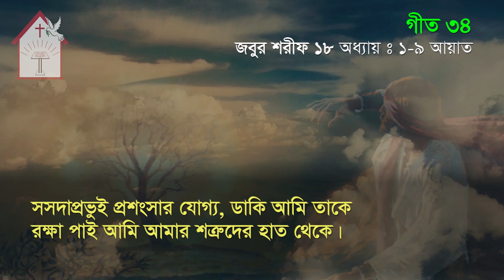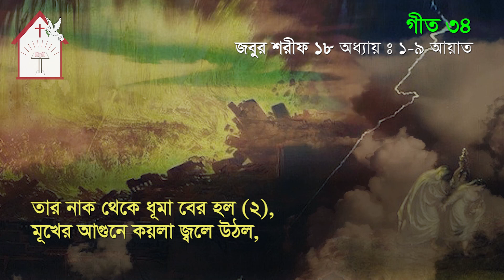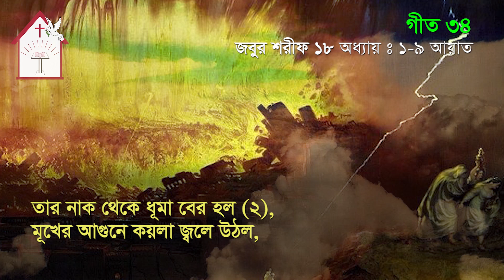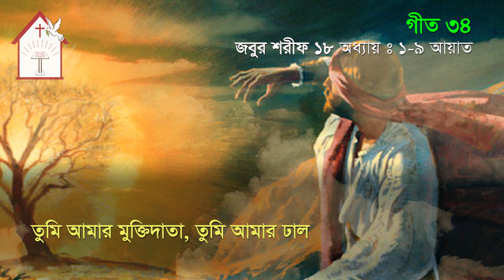হে খোদা তুমি আমার বল | জবুর শরীফ | Psalm song | ঈসায়ী গান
গীত ৩৪ |   Song 34
হে খোদা তুমি আমার বল  | Chokher monir moto tumi | @IsaeChurch

Psalm chapter 18: 1-9 | জবুর শরীফ ১৮: ১-৯ আয়াত
 জবুর শরীফ | Psalm song |  ঈসায়ী গান

গানের কথাঃ
১-২ হে খোদা, তুমি আমার বল(২), তোমাকে আমি ভালোবাসি,
তুমি আমার উচু পাহাড়, তুমি আমার দুর্গ,
(হায়রে) তুমি আমার মুক্তিদাতা, তুমি আমার ঢাল,
তুমি আমার রক্ষাকারী শিং (২), তুমি আমার আশ্রয়।

১।৩সসদাপ্রভুই প্রশংসার যোগ্য, ডাকি আমি তাকে
রক্ষা পাই আমি আমার শত্রুদের হাত থেকে। (২)
৪ বাঁধা পড়ে ছিলাম আমি (২), মুত্যুর দড়িতে
ধংসের স্রোতে আমি গেলাম তলায়ে,
৫ কবরের দড়িতে আমি বাঁধা পড়েছিলাম,
আমার জন্য পাতা হয়েছিল মৃত্যুর ফাঁদ।
তুমি আমার উচু পাহাড় (২), তুমি আমার দুর্গ,
(হায়রে) তুমি আমার মুক্তিদাতা, তুমি আমার ঢাল (২)।

২। ৬ সেই বিপদে আমি ডাকলাম প্রভুকে,
 চোখের জলে আমি আর্তনাদ করলাম তাঁকে
তাঁর ঘর হতে আমার মিনতি শোনলেন ,
আমার মুনাজাত পৌছেছিল তার কানেতে।

৩। ৭,পৃথিবী তখন টলল কেঁপে উঠল, পর্বতগণ সব বিচলিত হলো,
প্রভু তিনি জ্বলে উঠলেন।
৮ তার নাক থেকে ধূমা বের হল (২), মূখের আগুনে কয়লা জ্বলে উঠল,
৯ তিনি আকাশ নুইয়ে নেমে আসলেন, ঘনকালো মেঘ তার পায়ের নীচে ।
(হায়রে) তুমি আমার মুক্তিদাতা, তুমি আমার ঢাল (২)। ঐ

কণ্ঠ : সোভন মজুমদার
সুর : সোভন মজুমদার

© ঈসায়ী চার্চ বাংলাদেশ
©Isa-e Church Bangladesh